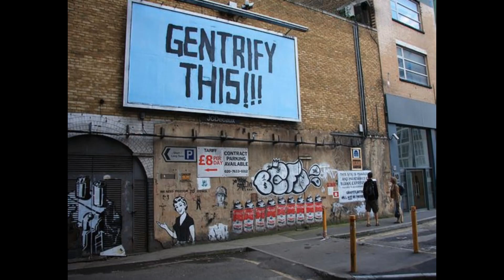The Real Reason Why Black Neighborhoods & Areas Will Always Be Gentrified [Excerpt]